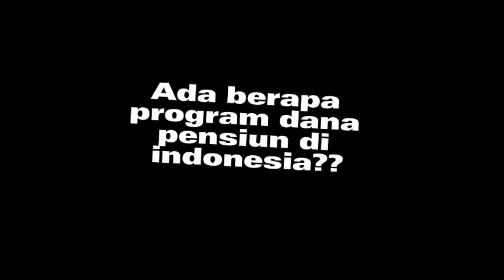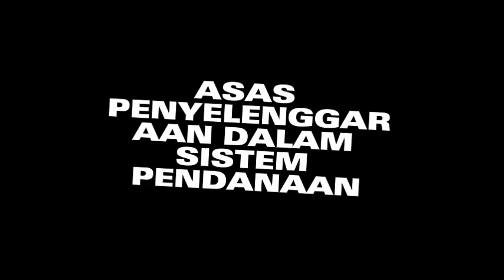Oktaviyandi Prasetyo Triyono - DANA PENSIUN